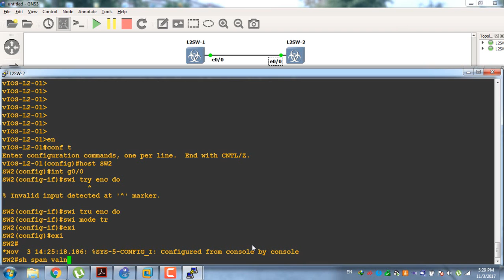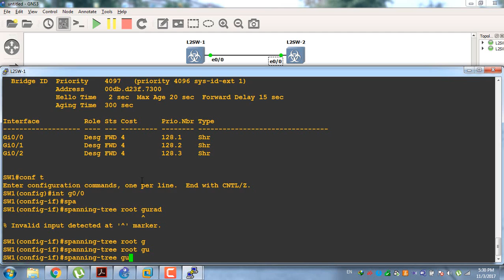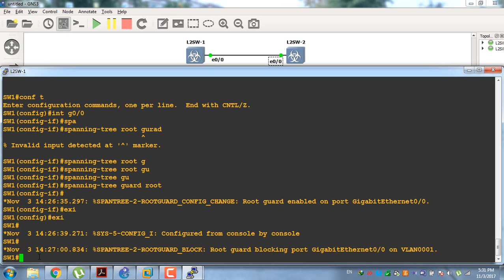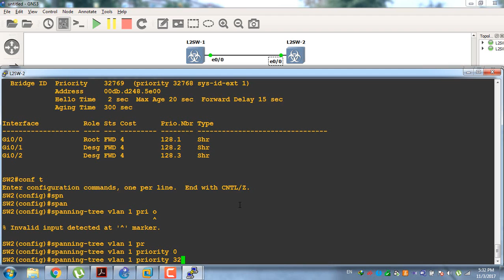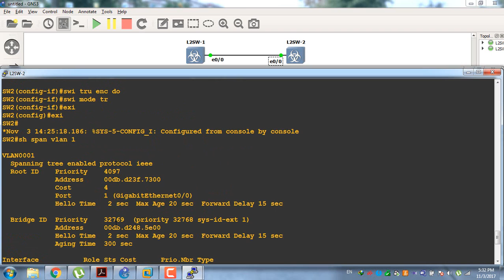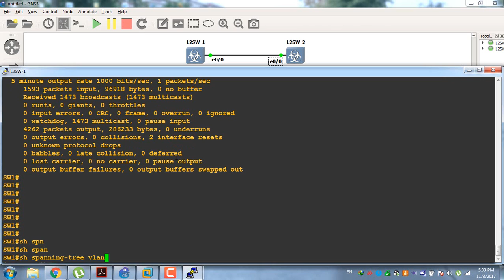Switching / 5.13 Spanning Tree RoodGuard Part 2